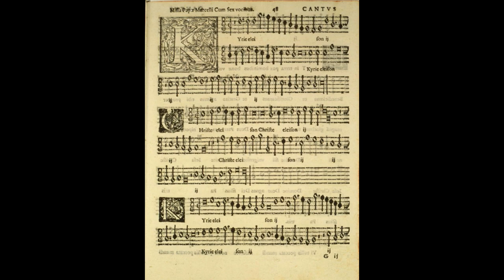The Histories Part 100: The Renaissance